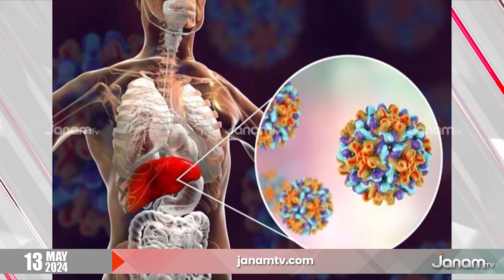മലപ്പുറം ജില്ലയിൽ വൈറൽ ഹെപ്പറ്റൈറ്റിസ് രോഗം; ജാഗ്രത പുലർത്തണമെന്ന് നിർദ്ദേശം |MALAPPURAM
മലപ്പുറം ജില്ലയിൽ വൈറൽ ഹെപ്പറ്റൈറ്റിസ് രോഗവും അതുമൂലമുള്ള മരണങ്ങളും വർദ്ധിക്കുന്നതിനാൽ പൊതുജനങ്ങൾ കൂടുതൽ ജാഗ്രത പുലർത്തണമെന്ന് നിർദ്ദേശം. ചാലിയാർ ഗ്രാമപഞ്ചായത്ത് കാര്യാലയത്തിൽ ജില്ലാ മെഡിക്കൽ ഓഫീസർ ഡോക്ടർ ആർ രേണുകയുടെ അധ്യക്ഷതയിൽ അടിയന്തരയോഗം ചേരുകയാണ്.

NEWS ANCHOR : ATHIRA BALAN